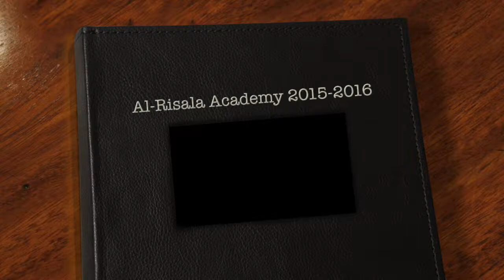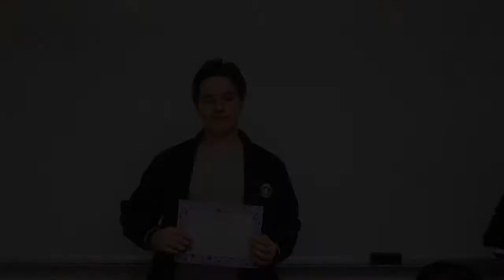Al Risala Academy recap on 2015/16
A recap on special moments with Al-Risala Academy students in years 2015/16